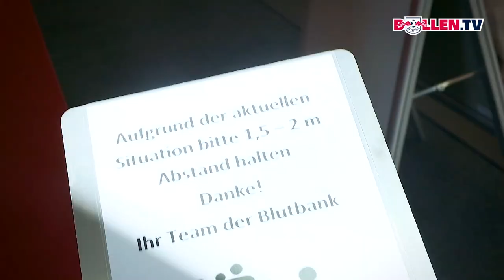Aktiv helfen! Die Roten Bullen beim Blutspenden im Uniklinikum Leipzig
WirAlle sind derzeit gefragt und dementsprechend wollen die RB Leipzig Spieler ihren Beitrag leisten und aktiv helfen. Unsere beiden Verteidiger Lukas Klostermann und Marcel Halstenberg haben wir bei ihrer Blutspende im Uniklinikum Leipzig begleitet. Unterstützt auch ihr aktiv mit einer Blutspende!

Hier findet ihr weitere Informationen zum Blutspenden.